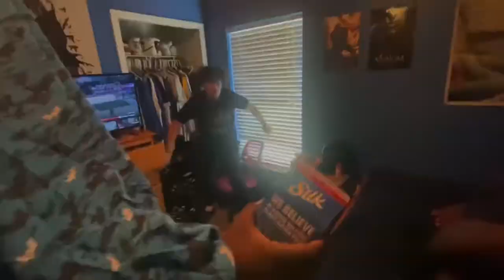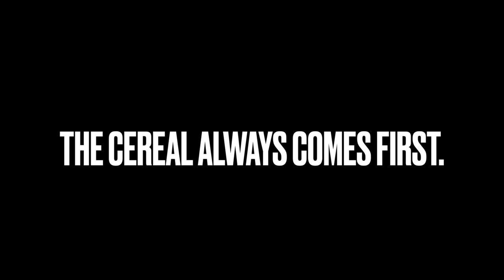Short Film: Milk First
A war breaks out between the supernatural world and the real world all over a dumb little question. Which comes first? The cereal or the milk?